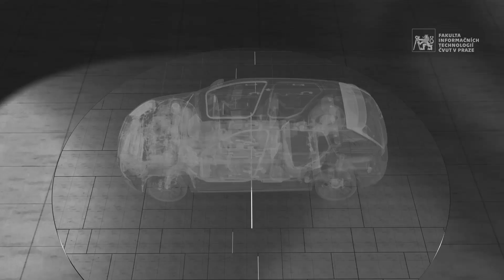PwC | Technology Foresight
Čemu se věnuje oddělení kyberbezpečnosti? Jak se vyvíjí a v čem spočívá startupová mentalita? A co znamená pojem Blue a Red Team? Odpovídají Michal Wojnar a Ondra Šrámek z PwC.

Sledujte další díly Technology Foresight.